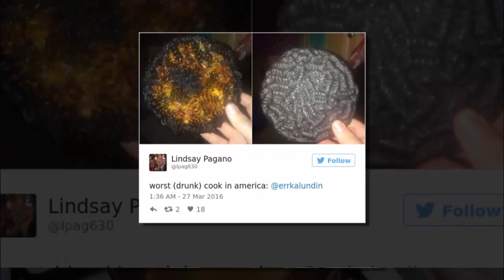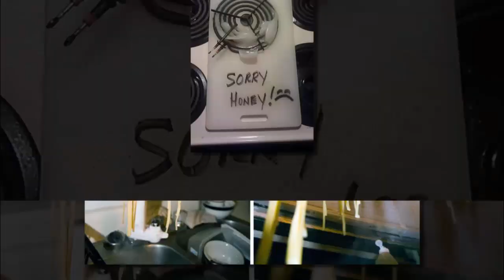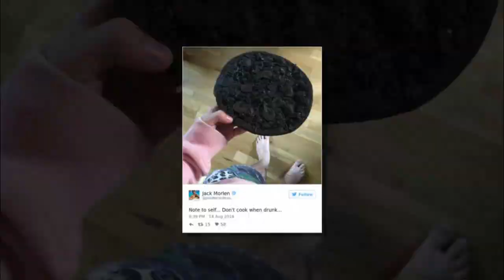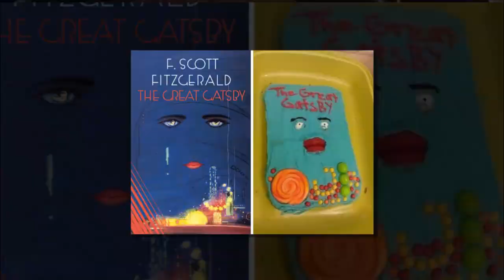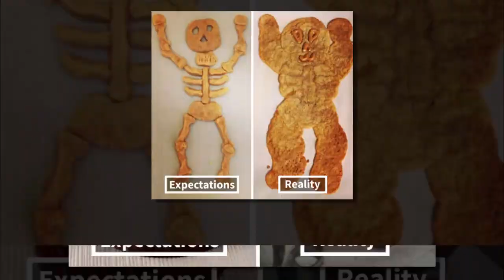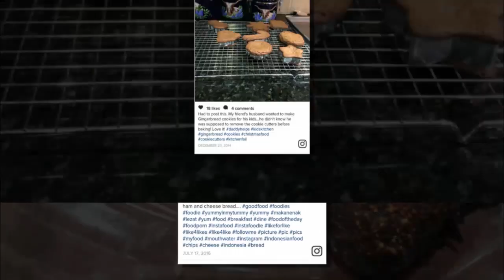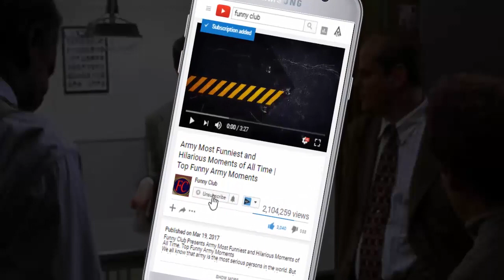The Worst Kitchen Fails You Have Never Seen Before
Funny Club Presents
Kitchen is very necessary element in our life. In our life 10% of our time we spend on the kitchen.in this video you can see the Worst Kitchen Fails You Have Never Seen Before. Are you a watching disaster in your kitchen? Well, you are really doing worry, because you're really probably not as very bad as you think. When you see this videos kitchen fails you are really feel good Check out this hilarious list of epic cooking fails for example. It’s sure to make you a good feeling much better about your own working inadequacies in the kitchen. Some of them are minor, some are really funny, and some are downright very interesting.